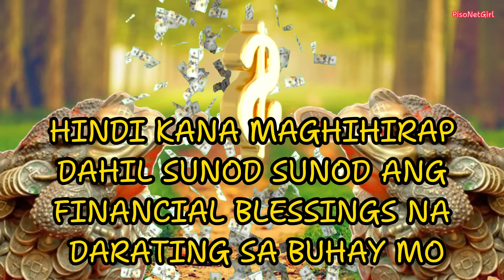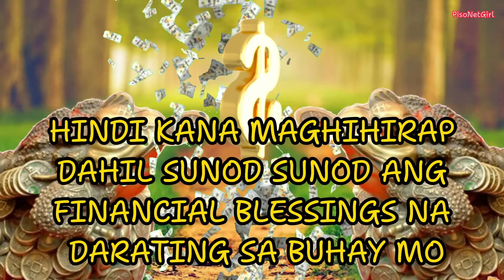HINDI KANA MAGHIHIRAP DAHIL SUNOD SUNOD ANG FINANCIAL BLESSINGS NA DARATING SA BUHAY MO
❤️Magandang araw!